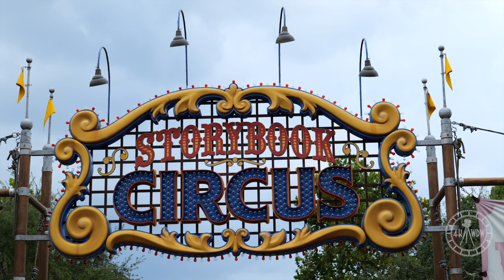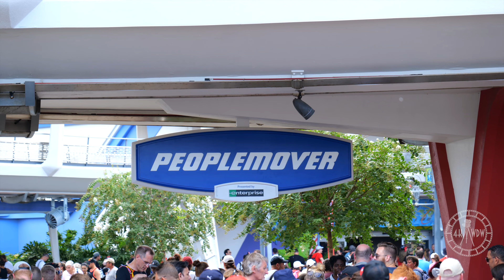Magic Kingdom August 2023 Crowd Levels Update - Featuring Bats in Adventureland | Walt Disney World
Check out the latest crowd levels for August 2023 at the Magic Kingdom, on a non Halloween party day. During the Halloween season, the park crowds tend to fluctuate. If there is a Mickey’s Not So Scary Halloween Party happening that day, typically the crowds are less due to the park closing early. I went on a non party day to see how busy it was, in case some of you are planning a trip during this time of year. I don’t know if some of you have heard but bats tend to take over parts of the Magic Kingdom at times, and right now they’re over in Adventureland! I was able to spot them and get a solid shot of them. On this day, they were hanging out under the sign that leads you to Frontierland from Adventureland. This was filmed on August 23rd 2023 from around 3pm - 4pm

Welcome to 4K WDW! We share our daily walkthroughs, experiences, and more at the Walt Disney World Theme Parks and Resorts with no commentary, so you can enjoy the natural sights and sounds of WDW! All videos are posted in 4K, and sometimes even 5K & 8K resolution! We strive to bring you the highest quality videos of Walt Disney World consistently, so you can truly feel like you are at WDW whenever you can't be there yourself!